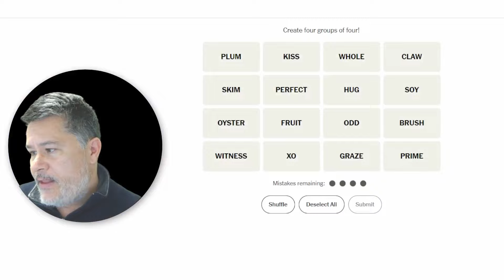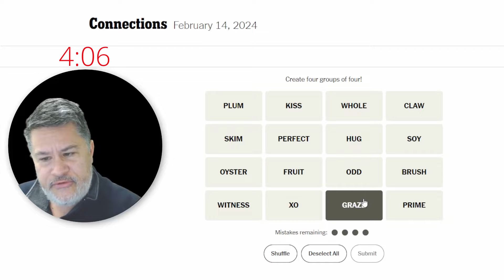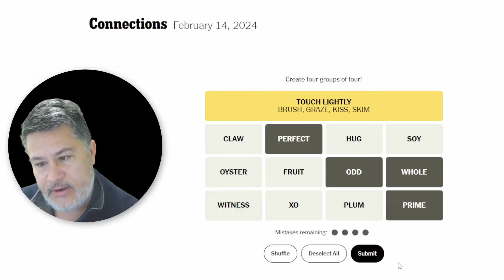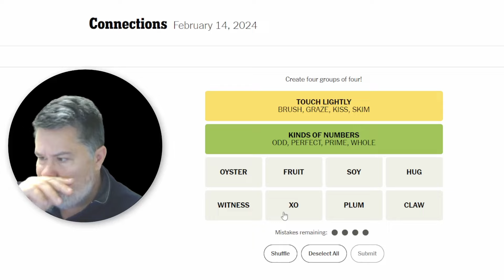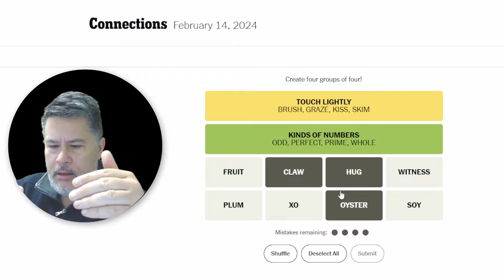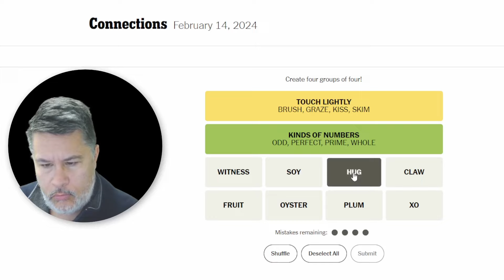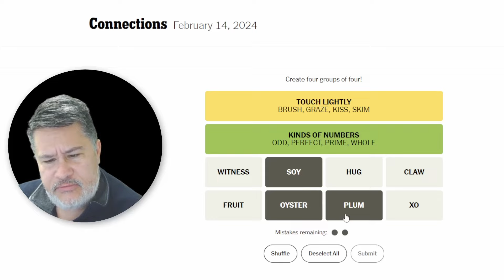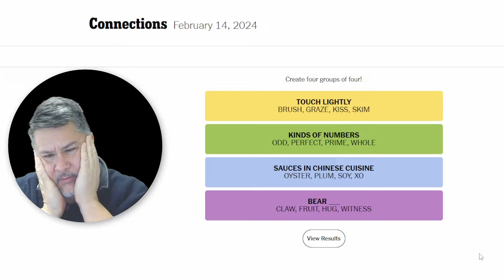Art Solves Connections In Record Time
Art Solves Connections In Record Time // Solving the NYT Connections puzzle for Wednesday, February 14, 2024